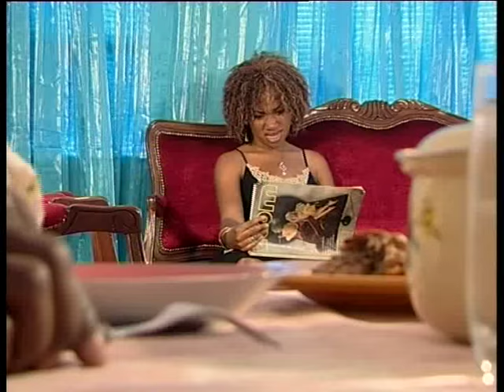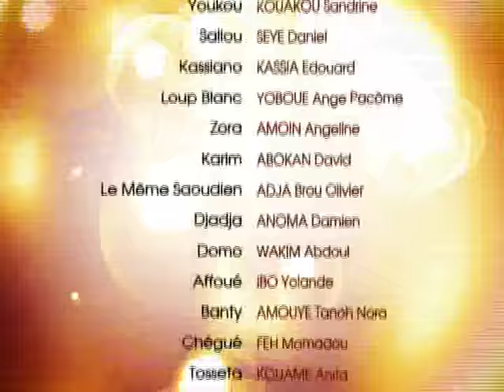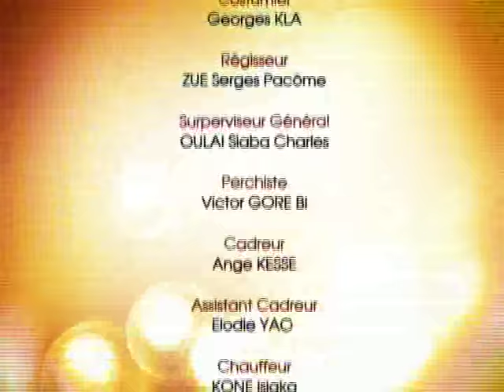SAH-SANDRA - episode6 - COTE D IVOIRE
Rejoignez la communauté l'histoire d'un jeune couple qui décide d'unir leur destin au grand dam de Zaope, la mère de Wagane, qui après le mariage décide de tout faire pour les séparer ; elle multiplie les coup bas, aidée de ses filles. Elle trouvera en Fely, la meilleure amie de Sah Sandra, une alliée sûre car cette dernière rêve de lui voler Wagane.